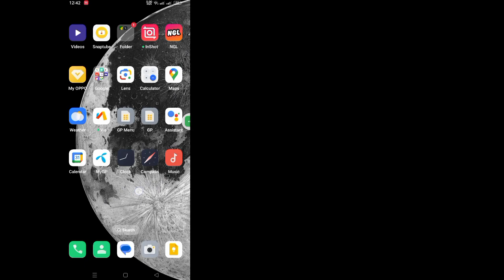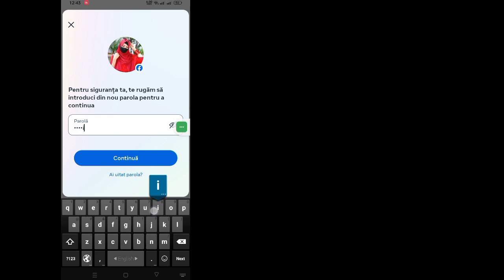Nou! Nu puteți face această schimbare în acest moment numărul de Facebook 2024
Bun venit pe arena tutorialelor!  În acest videoclip, vă voi arăta cum să remediați Problema de ștergere a numărului de Facebook. Nu puteți face această modificare în acest moment

 Dacă vă place videoclipul, vă rugăm să vă abonați la canal și să deveniți membru al comunității noastre.

 Multumesc pentru vizionare.  Asigurați-vă că comentați dacă această metodă funcționează, astfel încât toți ceilalți să știe!